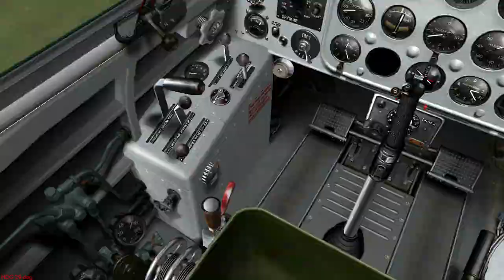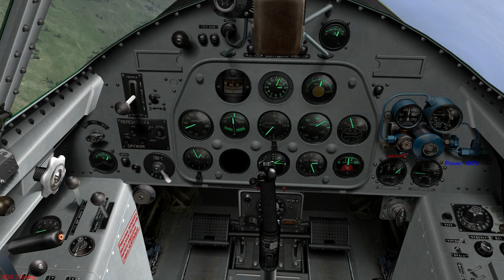IL2 Polikarpov I-185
il2 dark blue world+mods,The Polikarpov I-185 was a Soviet fighter aircraft designed in 1940. It was flown with three different engines, but all of them were either insufficiently developed for service use or their full production was reserved for other fighters already in production. The I-185 program was cancelled after a yet another engine failure of the favored 2,000-horsepower (1,500 kW) Shvetsov M-71 radial on 27 January 1943.,